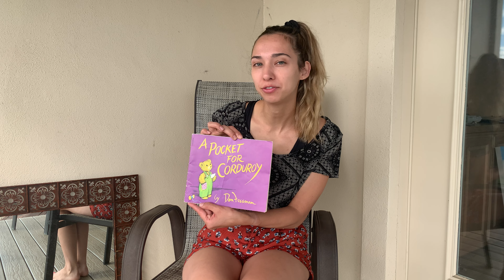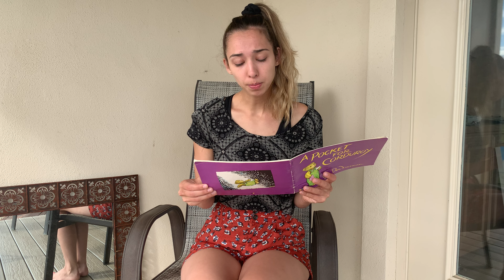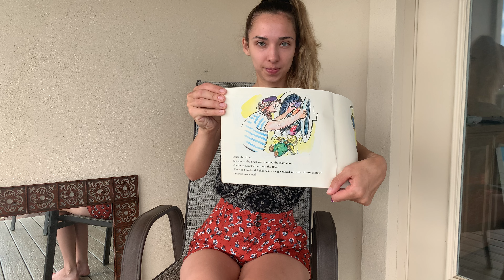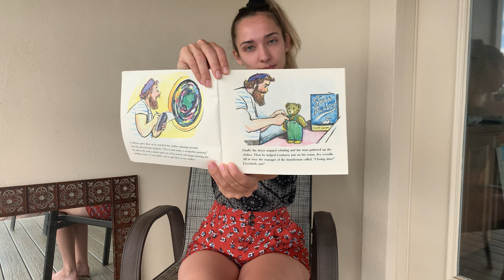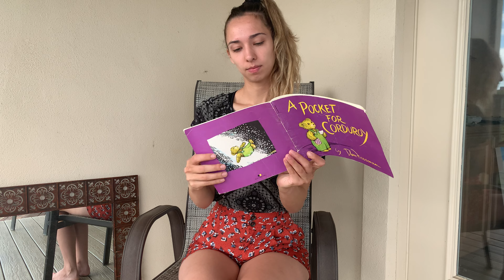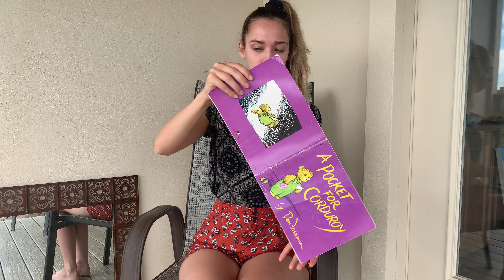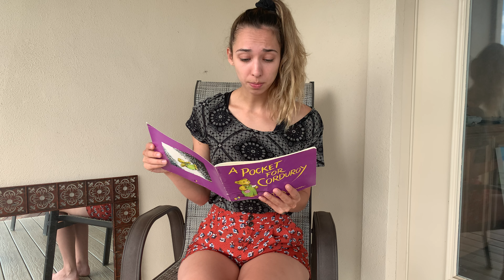A Pocket for Corduroy Read Aloud - Best Children's Books Read to You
Corduroy, with his unaffected simplicity and childlike emotion, is one of the best-loved bears in children's books. His story has become an irresistible childhood classic, beloved by generations of readers of all ages.

2018 marks the 50th anniversary of Corduroy, Don Freeman's story of a beloved teddy bear and his friend Lisa, which has sold millions of copies and delighted children all over the world. In this sequel to Corduroy, Lisa takes her toy bear to a Laundromat, where he goes on a soapy adventure!